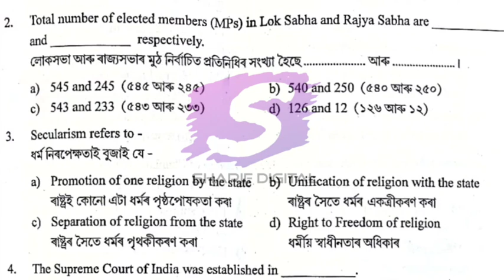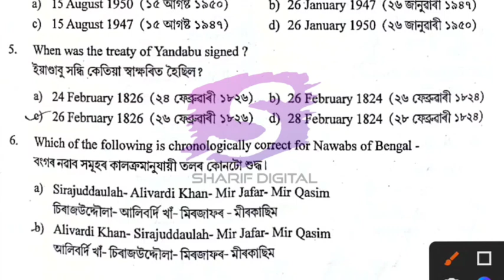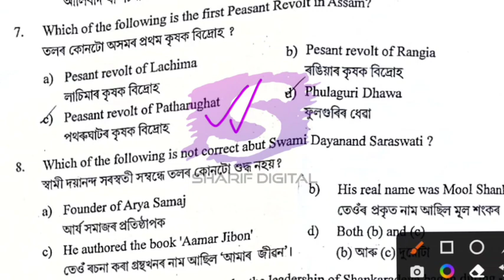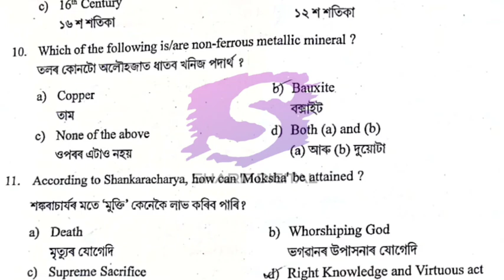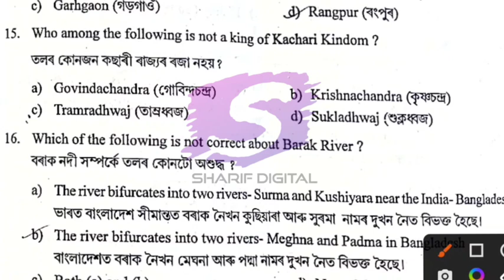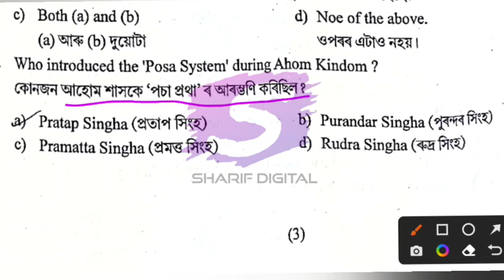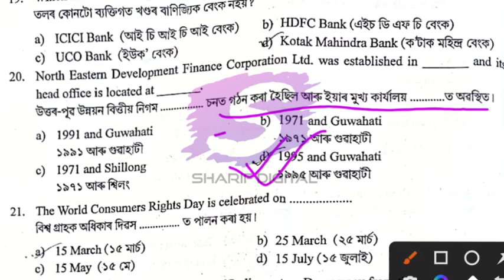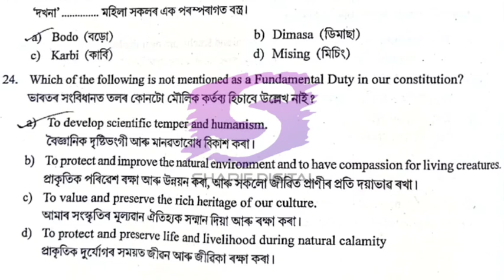National means cum merit scholarship exam 2022 ll Answer Key ll Class 8 ll SAT=Part -1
national means come merit scholarship examination 2022 class 8

national means come merit scholarship examination 2022 answer key

national means come merit scholarship

national meaning in hindi

national means come merit scholarship examination 2022 result Qnational mins kam merit chhatravritti pariksha

national means come merit scholarship class 8

national means come merit scholarship examination 2022 class 8 question paper

national means come merit

national means come merit scholarship examination

anational means come merit scholarship examination 2021

nmms exam

nmms answer key 2022 mat

nmms answer key 2022 sat

nmms pariksha

nmms pass mark